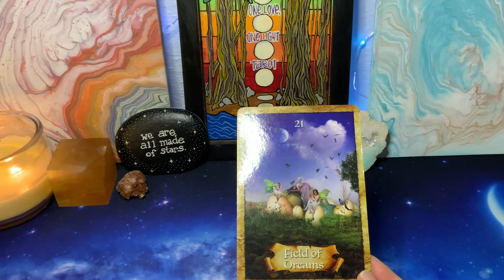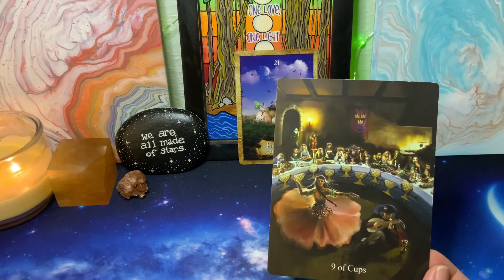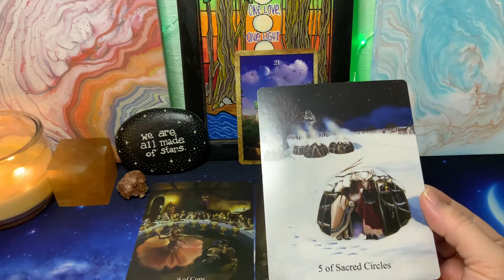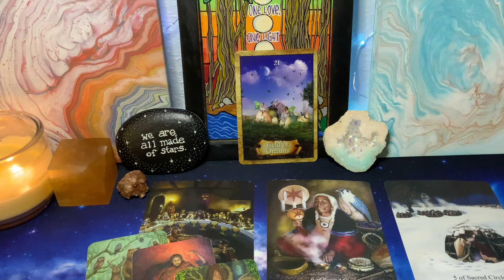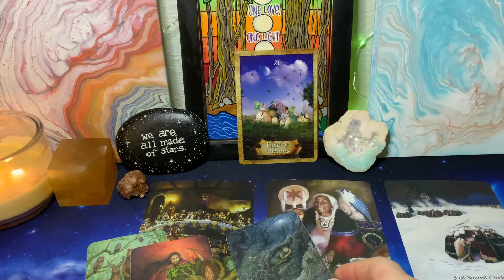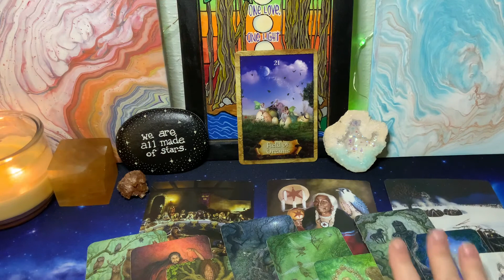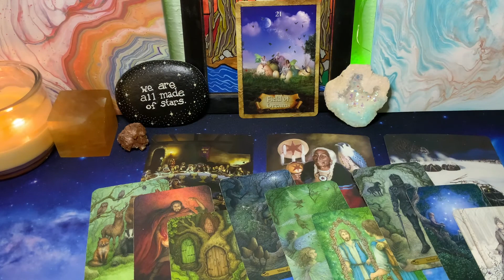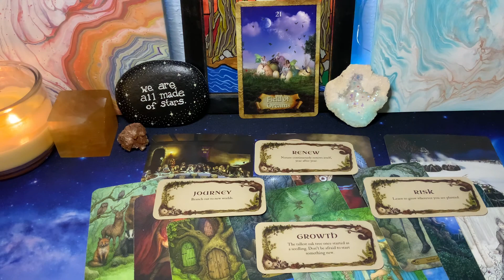Taurus ♉️ Field of Dreams ✨🌟✨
All readings are considered timeless and general; they are not intended as personal advice for any one person, specifically.